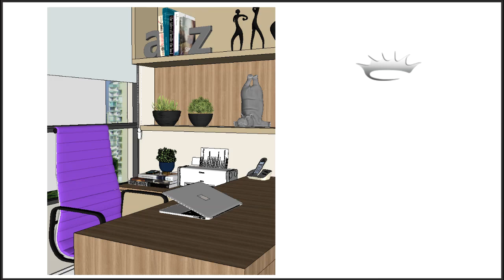Evento Vray - Workshop GRATUITO de Vray para Sketchup - Inscrições Abertas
Está aberta a temporada de inscrições para o 4° Workshop de Vray para Sketchup.

Um evento 100% online que acontece apenas algumas vezes no ano, aonde eu abro a minha metodologia da Jornada da Renderização para você entender o passo a passo de um render realista.

O evento acontecerá na semana do dia 10 a 17 de setembro.